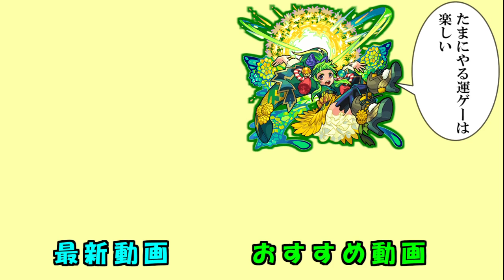【ノンノα艦隊】16ノ獄と間違えて11ノ獄行きます【モンスト】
明日は蓬莱。わくわくの編集ミスごめんなさい